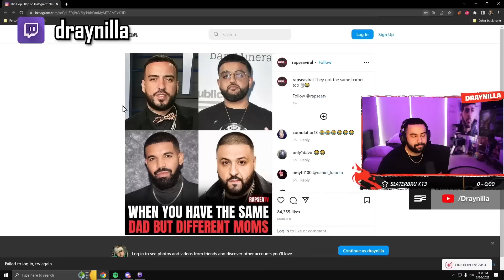Hal on Why He HATES The Current META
Time Stamps:

00:00 Reaction
00:32 What you came for
03:22 Highlights